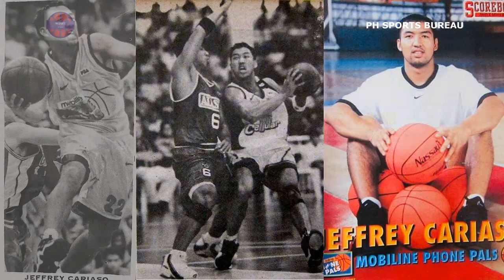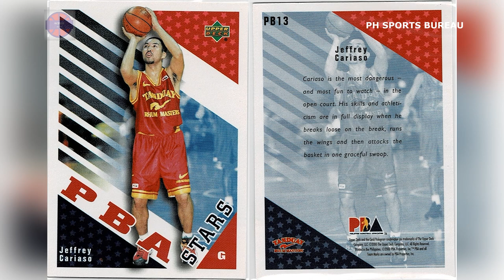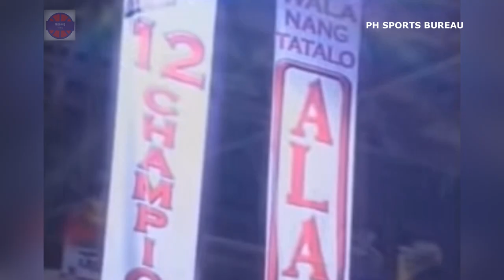Ang 1995 PBA Super Rookie: Jeffrey Cariaso Story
Still remember Jeffrey Cariaso?

- Former varsity player of Sonoma State (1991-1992)

Basketball Career:
1993: Atlanta PVC Pipes (PBL)
1993: RP Team (PBL Select)
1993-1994: Nikon Home Appliances (PBL)
1994: Instafood Mealmasters
1995–1996: Alaska Milkmen / Alaska Aces
1997–1999: Mobiline Phone Pals
1998: PBA Centennial Team (Player/Team Scout)
2000–2001: Tanduay Rhum Masters
2002–2003: Coca-Cola Tigers
2002: Selecta-RP Team (Asian Games)
2004–2010: Alaska Aces

Career Highlights:
- 1993 Maharlika Cup Champion (PBL)
- 1994 PBL Invitational Cup Champions
- 1995 PBA Rookie of the Year
- 8x PBA Champion
- 2003 Finals MVP (Coca-Cola)
- 2002 Best Player of the Conference (AFC)
- 10x PBA All-star
- 4x PBA All-Defensive team
- 4x Mythical First Team
- 1x Mythical Second Team
- Member: 1996 Grandslam (Alaska)
- Member: 2002 RP Team to the Asian Games (4th place)
- No.22 Retired Jersey (Alaska and Coca-Cola)

Coaching Career:
2011–2014: B-Meg Llamados / San Mig Super Coffee Mixers (assistant)
2014: Barangay Ginebra San Miguel
2015–2019: Alaska Aces (assistant)
2019–present: Alaska Aces (Head Coach)

Coaching Highlights:
- 4x PBA Champion (2012 Commissioner's, 2013 Governors', 2014 Philippine, 2014 Commissioner's) BMEG